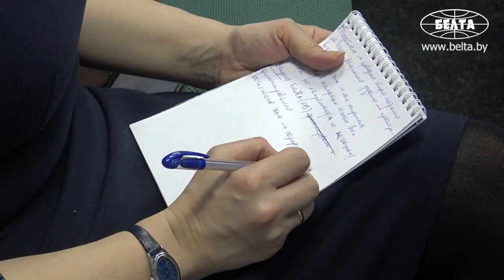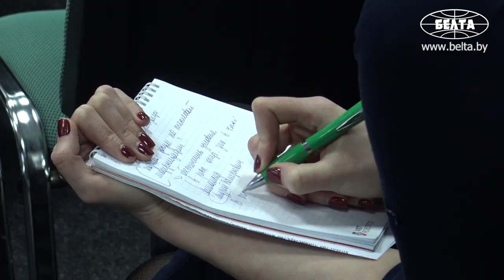Изменения в порядке капремонта жилых домов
Начальник управления жилищного хозяйства Министерства жилищно-коммунального хозяйства Андрей Ромашко рассказал в пресс-центре БЕЛТА об изменениях, которые произошли в порядке проведения капитального ремонта жилых домов.